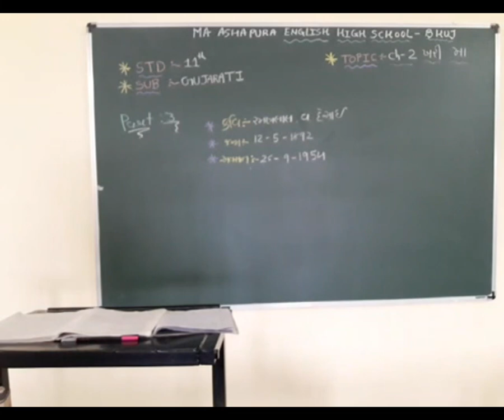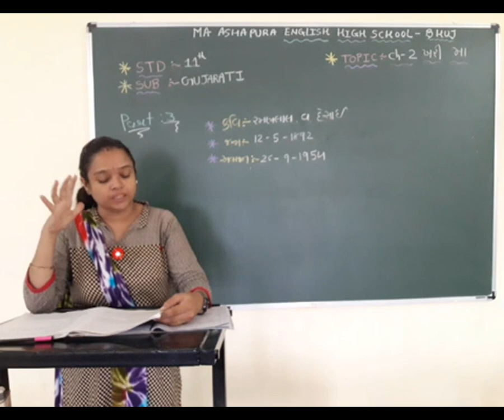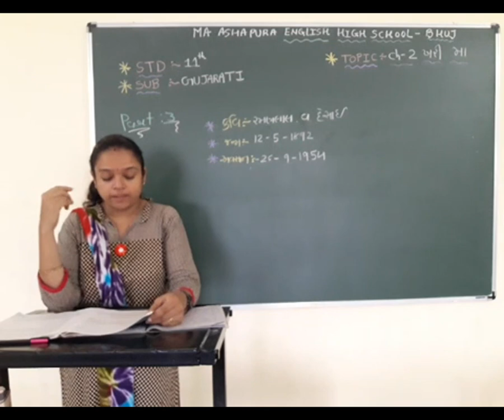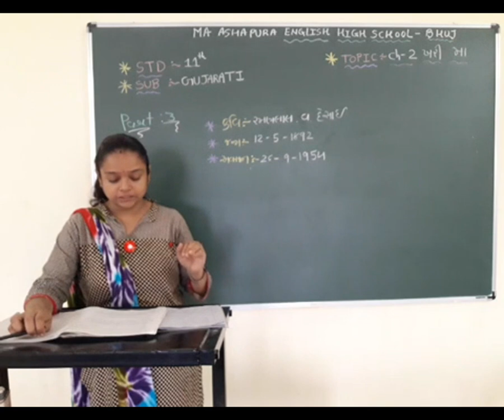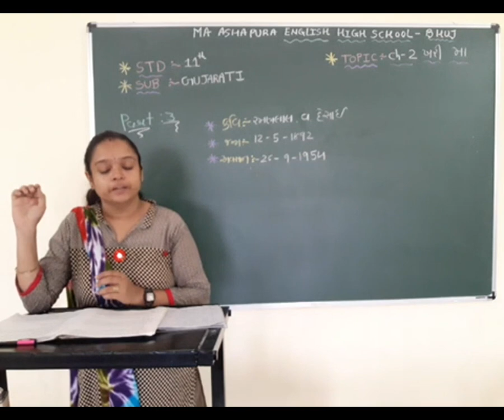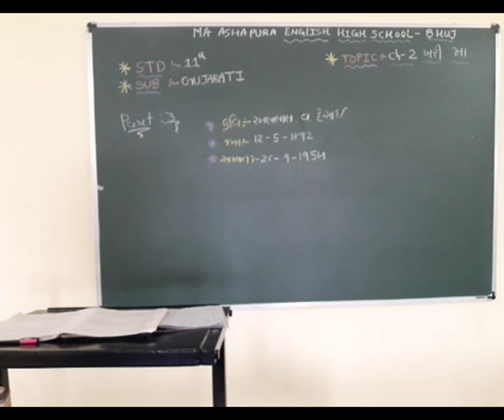STD 11th EM SUB GUJARATI CH 2 KHARI MA PART 3 HETAL MAM